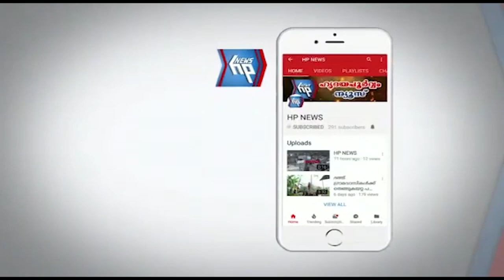ആറ്റിങ്ങൽ അട്ടക്കുളത്തിന് ശാപമോക്ഷം ലഭിക്കുമോ?